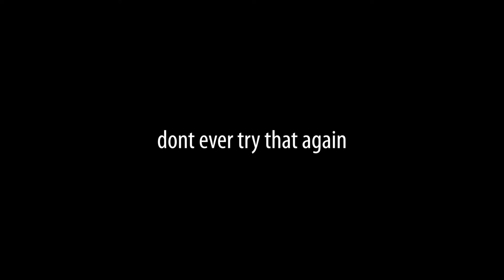PENALTY SHOOTOUT | JULIAN V JAMES | SETTLING BEEF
James the absolute flog
I edited this coz i was bored
no dislikes please